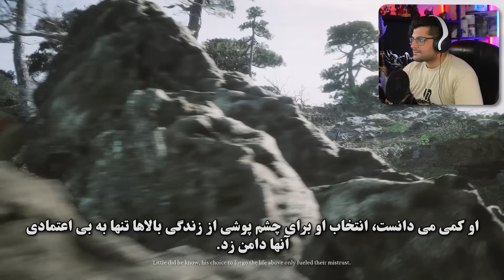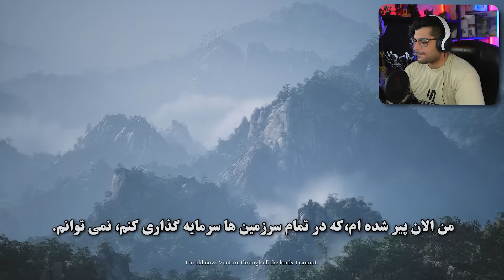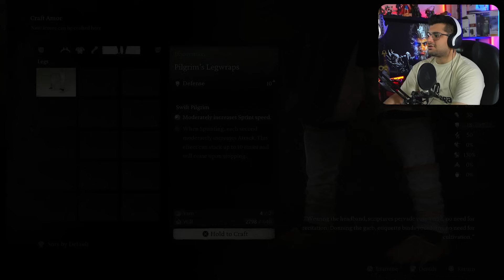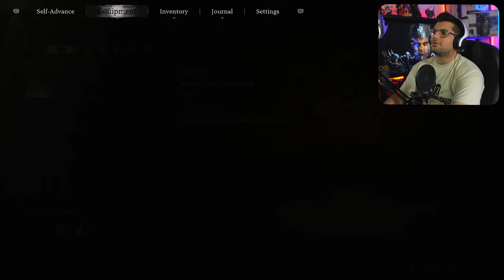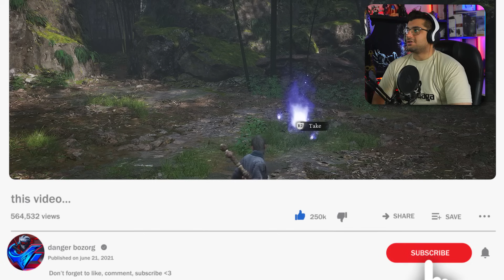black myth: wukong | ووکونگ اسطوره چینی میمون جاودان( زیرنویس فارسی)